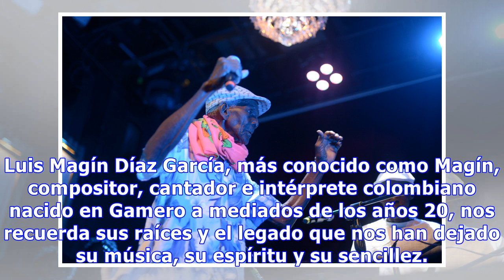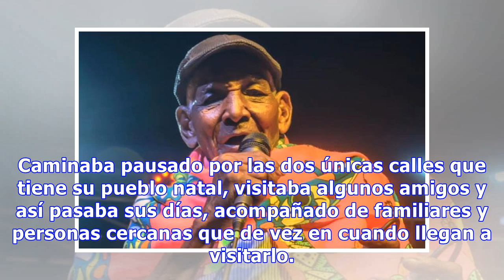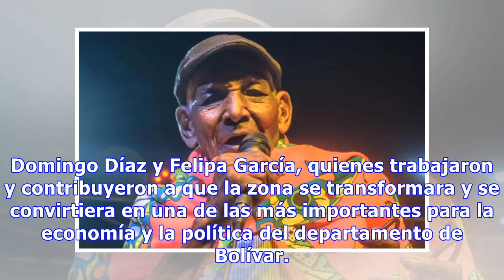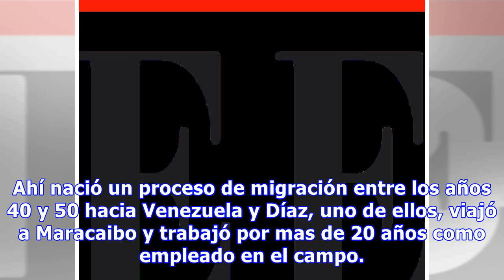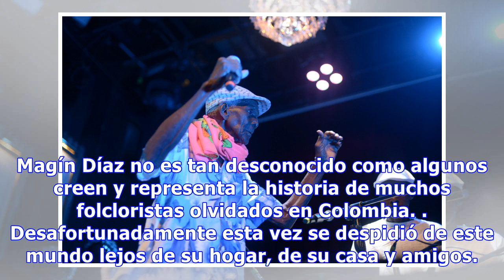Magín, un legado para el folclor colombiano | Entretenimiento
Magín Díaz comenzó muy temprano en la música tocando instrumentos de percusión. / Archivo Cromos - Shock El 28 de noviembre falleció en Las Vegas, Estados Unidos, el maestro Magín Díaz, una personalid...